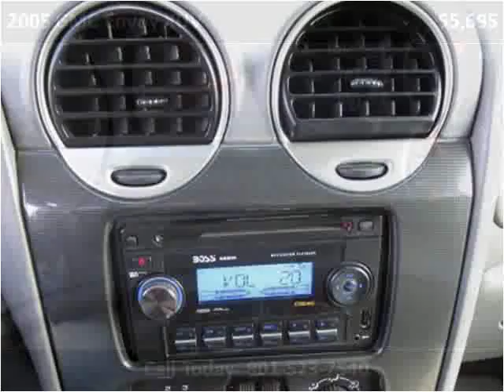2005 GMC Envoy XUV Used Cars Salt Lake City UT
This 2005 GMC Envoy XUV is available from Fairway Auto Sales.